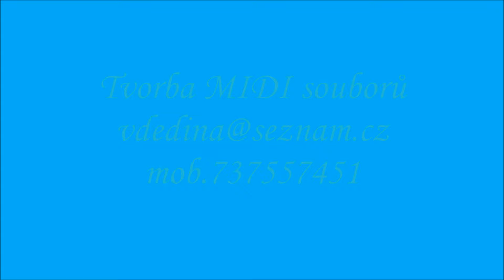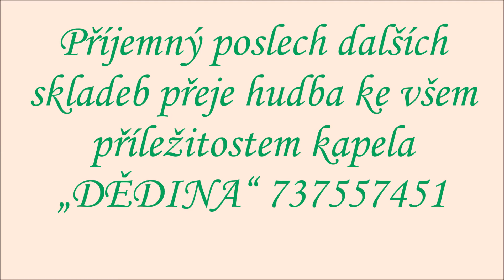SLUNKO JASNÉ vojenská písnička